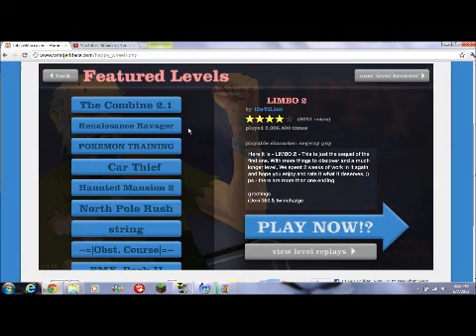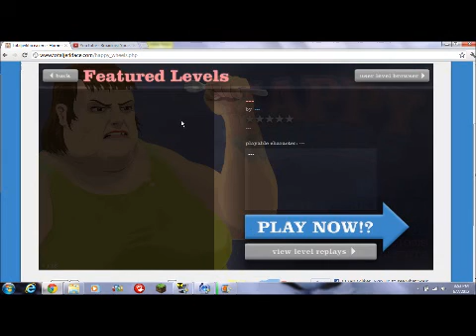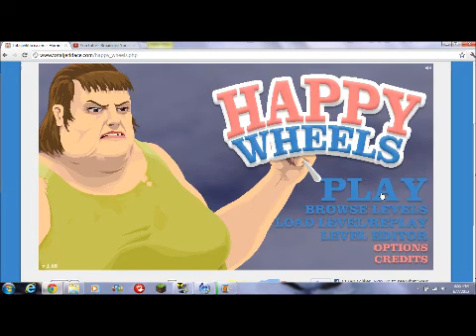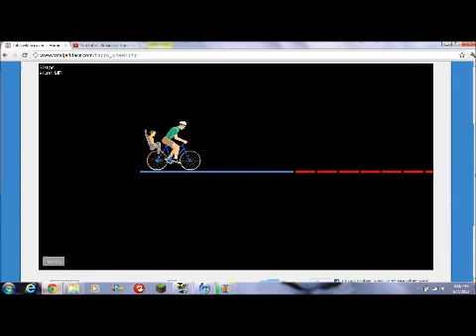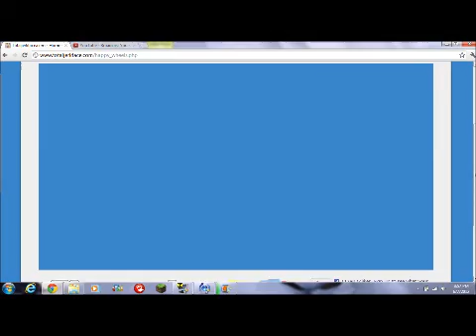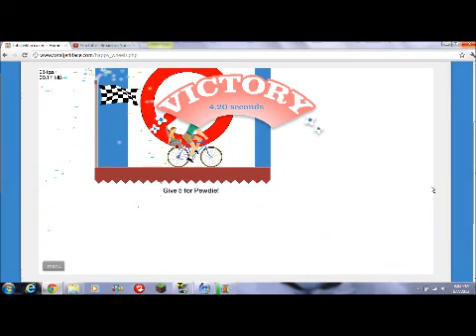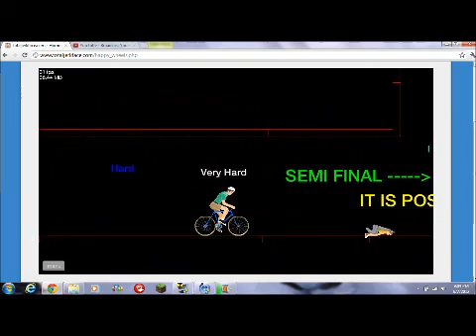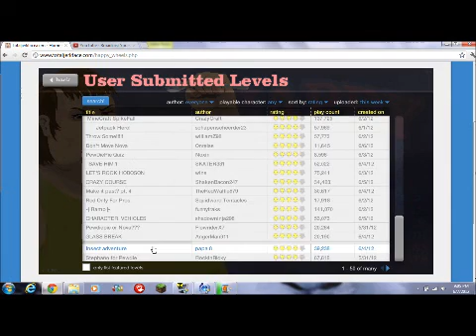HappyWheels Ep. 5- RAMP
Can we get 10 likes? ;P KEEP BEING AWESOME! :)